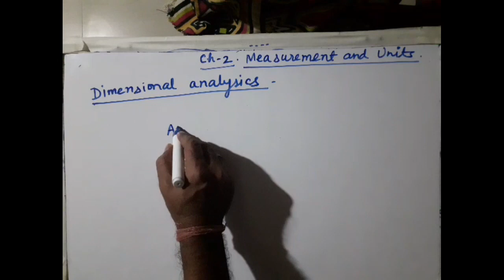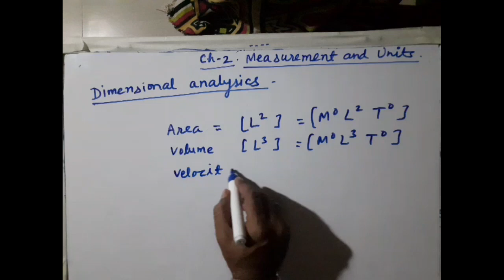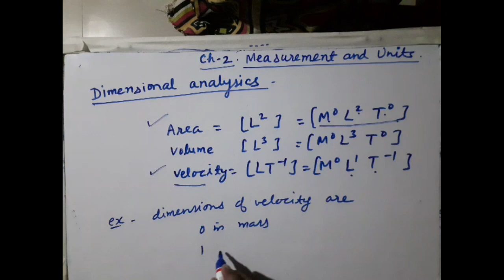11 PHYSICS Dimensional analysis -1